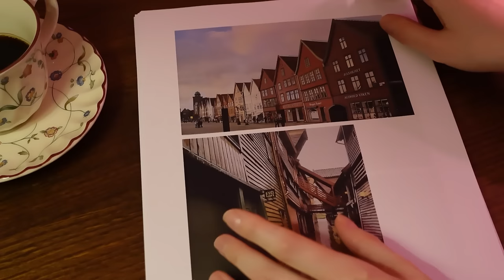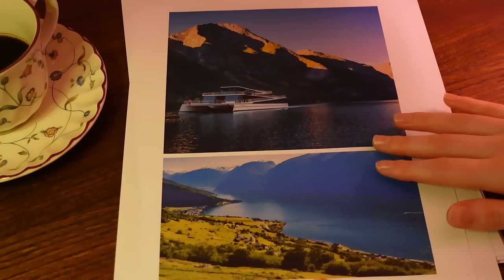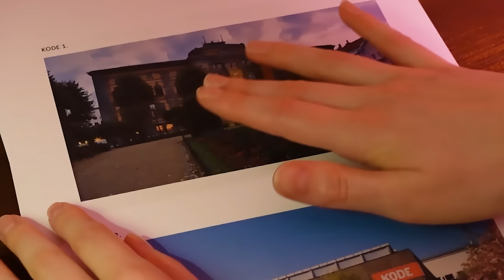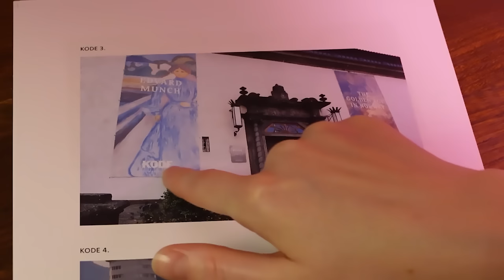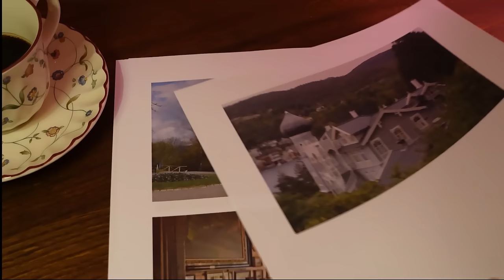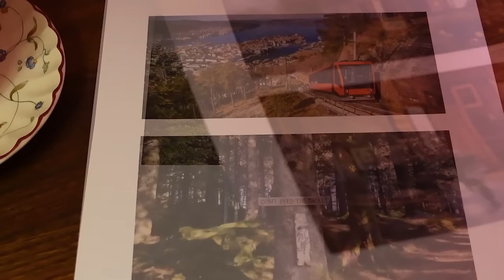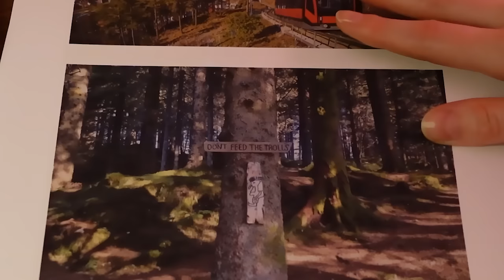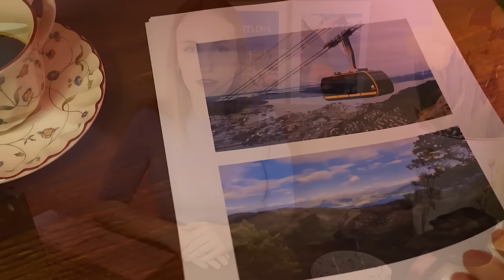ASMR | Travel Agent Roleplay (You're going to Bergen/Norway)✈️ Soft Spoken, Tracing, Paper, Keyboard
You're going on holiday to Bergen/Norway~ Let's take a look at some of the wonderful things you can experience while visiting this beautiful city :)

Timestamps:

00:00 - Intro
00:08 - Intro ~
00:34 - Hallo❤️
02:37 - Bergen introduction (paper sounds)
03:48 - Bryggen (the dock) (gentle rain sounds)
07:07 - Fjord Tour (water sounds)
08:09 - Kode Museum introduction (paper sounds)
10:02 - Kode Museum nr.1 - Permanenten
11:11 - Kode Museum nr.2 - Stenersen
12:19 - Kode Museum nr.3 - Rasmus Meyer
14:11 - Kode Museum nr.4 - Lysverket
14:49 - Lysøen - Ole Bull Museum
16:03 - Trollhaugen - Edward Grieg Museum (morning mood by Grieg)
18:28 - Take The Fløybanen funicular up to Mount Fløyen
22:43 - Take Ulriksbanen (ulriken cable car) up to Mount Ulriken
24:17 - Booking your flight (Keyboard typing) ~

Hei! Jeg heter Veronica og jeg lager asmr videoer hver uke🌸🌸 Jeg håper videoene mine får deg til å slappe av🌸🌸